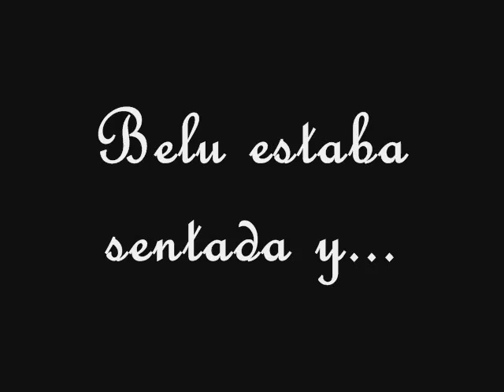pelea de hermanos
el otro dia estabamos al pedo y paso esto